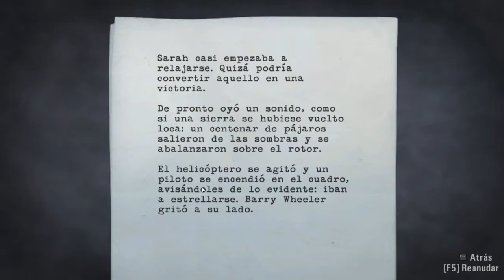Alan Wake: Referencias | Ep. 19